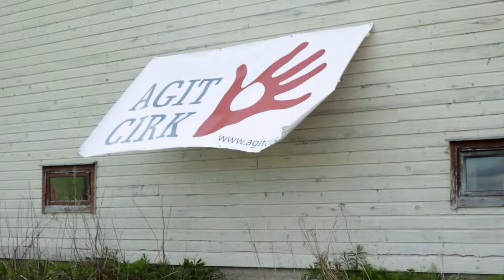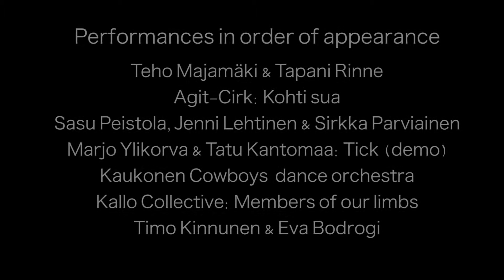Hiljaisuus-festivaali // Silence festival 2012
Artists 2012

Video: Jyrki Pitkä